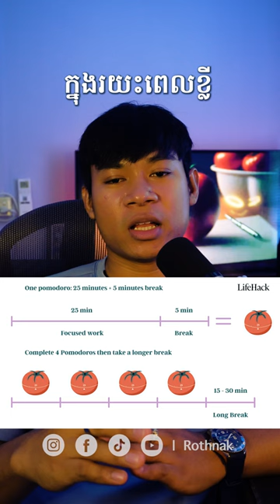Pomodoro Technique | បច្ចេកទេស pomodoro | ការផ្តោតអារម្មណ៍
ពិបាកក្នុងការផ្តោតអារម្មណ៍ធ្វើការ​ឬរៀនមែនអត់?
ត្រូវហើយចឹង មើលវីដេអូនេះ ខ្ញុំនឹងចែករំលែកពីវិធិសាស្ត្រដែលអាចជួយអោយយើង អាចផ្តោតអារម្មណ៍ធ្វើការ និងរៀនបានល្អប្រសើរឡើង។

បច្ចេកទេស pomodoro គឺជាវិធីសាស្រ្តគ្រប់គ្រងពេលវេលាដែលផ្អែកលើរយៈពេល 25 នាទីក្នុងការ ផ្តោតអារម្មណ៍លើកិច្ចការងារ ហើយសម្រាក 5 នាទី  ​។ ហើយបន្ទាប់ពីធ្វើបាន ៤ជុំ ត្រូវសម្រាករយះពេលយូរ​ពី 15 ទៅ 30 នាទី។ ចន្លោះពេលការងារនីមួយៗត្រូវបានគេហៅថា pomodoro ដែលជាពាក្យអ៊ីតាលី ដែលមានន័យថា Potato ឬ ប៉េងប៉ោះ ។
មាន ៥ដំណាក់កាល​​ ក្នុងការអនុវត្ត បច្ចេកទេស pomodoro៖
កំណត់កិច្ចការដែលត្រូវធ្វើ
កំណត់រយះពេល Timer 25 នាទី
ចាប់ផ្តើមអនុវត្តកិច្ចការដែលបានកំណត់ រហូតដល់ពេលកំណត់ 25 នាទី ឬម៉ោងរោទ៍
សម្រាករយះពេលខ្លី 5 នាទី (ជុំបន្ទាប់ ត្រូវវិលទៅដំណាក់កាលទី 2,3,4 វិញ)
បន្ទាប់ពី​អនុវត្តបាន ៤ជុំ យើងត្រូវសម្រាករយះពេលយូរ 15 ទៅ 30 នាទី (បន្ទាប់ពីការសម្រាករយះពេលយូរ​ ត្រូវវិលទៅដំណាក់កាលទី 2,3,4 ឡើងវិញ)

នៅពេលសម្រាក បើយើងជាអ្នកធ្វើការជាមួយ Computer យើងគួរតែក្រោកចេញពីតុធ្វើការ និងកុំប្រើទូរសព្ទ ត្រូវផ្តល់ពេលសម្រាកឲ្យ​បានគ្រប់គ្រាន់​ ឬត្រូវធ្វើសកម្មភាពខ្លះ ដើម្បីកុំអោយរាងកាយចុករោយ។

បើសិនជាយើងអាចបញ្ចប់កិច្ចការមុនពេលកំណត់​យើងគួរតែ​ ត្រួតពិនិត្យមើលកិច្ចការងារឡើងវិញ​ ឬត្រួតពិនិត្យមើលលិទ្ធផលដែលទទួលបាន ថាតើបានដល់គោលដៅដែលយើងបានកំណត់ដែរឬអត់។

ហើយយើងត្រូវប្រាកដថា យើងអាចផ្តោតអារម្មណ៍ធ្វើកិច្ចការបាន ដោយគ្មានការរំខានពីខ្លួនឯង និងអ្នកដទៃ។
ដូចនេះយើងត្រូវជៀសវាងការ​មើល Email, Social Media, News, ឬការរំខានរផ្សេងទៀតដែលអាច​ ទាញការយកចិត្តទុកដាក់ពីកិច្ចការដែលយើងកំពុងធ្វើ។

សប្តាហ៍ក្រោយ ខ្ញុំនិង Post Video អនុវត្ថ បច្ចេកទេស Pomodoro នៅក្នុង Youtube ដែលមានបីវីដេអូ​។ វិដេអូទាំងនេះខ្ញុំបានធ្វើការពីខ្ញុំកំពុងបំរើការងារនៅទីក្រុង​ seoul ប្រទេសកូរ៉េខាងត្បូង។

- Gear
1. Sony ZV-E10 with kid Lens
2. Microphone: PD200X